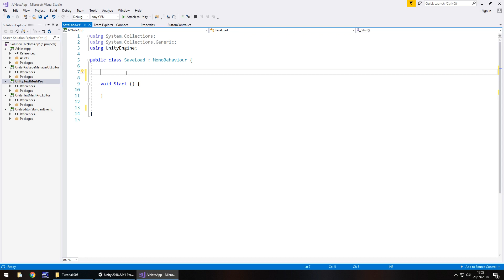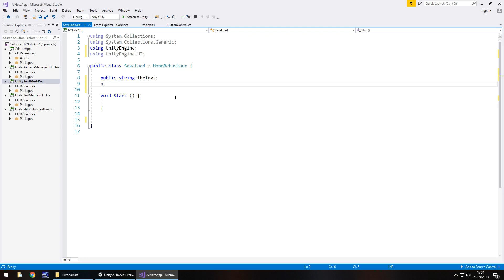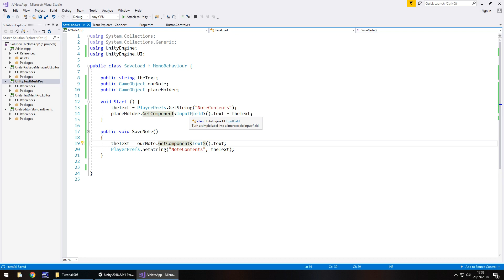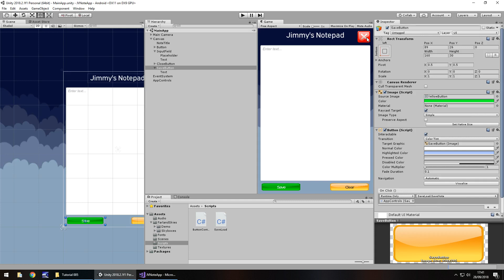NOTEPAD | HOW TO MAKE AN APP IN UNITY TUTORIAL #5 - SAVING | PLAYER PREFS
In this app development tutorial we add in some player prefs and get our app to save its data internally.

Who Is Jimmy Vegas?

Start your game development career today, for free.